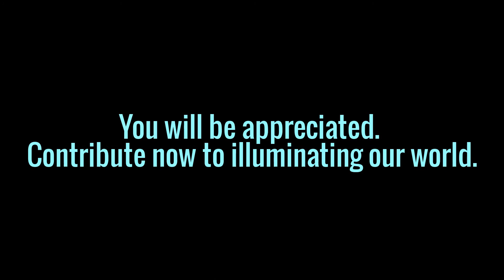'Small, impactful pro-Israel newsmaker delivers 100:1; Worthy of your donation'- diplomacy expert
Int'l affairs expert, Stephen Tebid, encourages you to donate to continue the chronicling of democracy's defense against the Islamist revolution- through For the chronicle of the defense of Israel and the Jewish people, he says donating to either of these sites will produce a 1:100 exponential effectiveness, compared to the larger Jewish and Israel organizations.